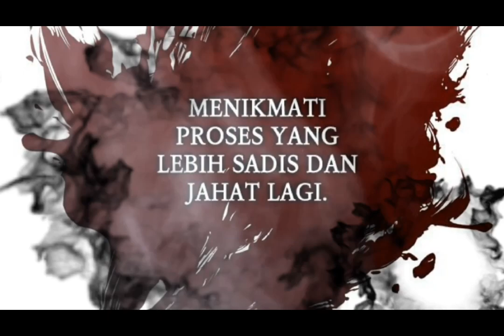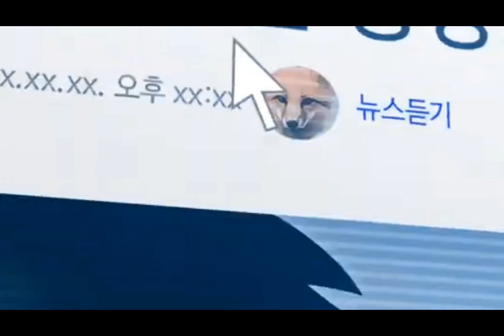MMV 🔥 IMMORTAL 🔥 I'm the Max-Level Newbie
✨ Manhwa Title : I'm the Max-Level Newbie
✨ Source :

🎵 Audio Title : Immortals
🎵 Artist : Fall Out Boy